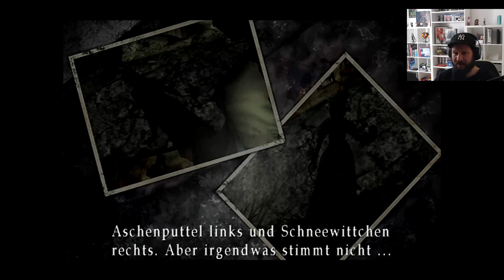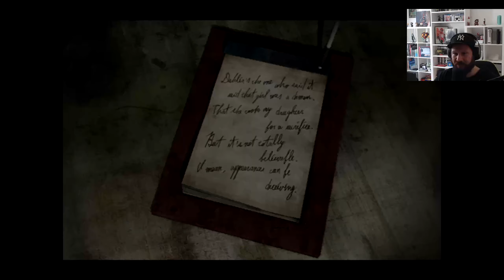Kampf gegen das ANDERE ICH • 11 • Silent Hill 3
Heather Mason, die Adoptivtochter von Harry Mason, wird von einem geheimnisvollen Kult verfolgt. Dieser will sie in ihre Kontrolle bringen, da sie ihren „Gott” in sich trägt. Es handelt sich bei Heather nämlich um das Mädchen, welches Harry im guten Ende von Silent Hill aufnimmt. Der Kult verfolgt sie und tötet schließlich Harry, woraufhin Heather Rache schwört und die Kult-Anführerin Claudia Wolf bis nach Silent Hill verfolgt. Es kommt schließlich zur finalen Konfrontation, in der Heather gegen den neugeborenen Gott des Kultes kämpfen muss.

INFOS

► Erscheinungsjahr: 2003
► Plattformen: PS2 | PC
► Genre: Survival-Horror
► Entwickler: Team Silent
► Publisher: Konami

SOCIAL